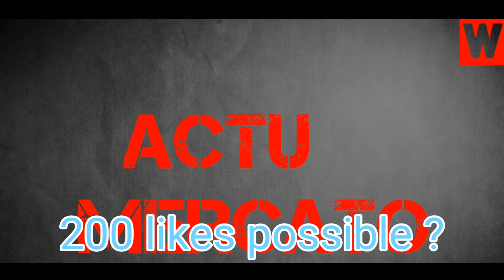LE BARÇA À TROUVÉ LE NOUVEAU NEYMAR ! DYBALA AU BAYERN ? AM#73